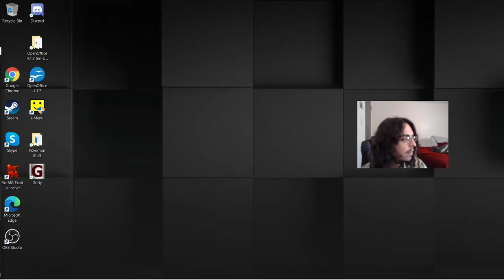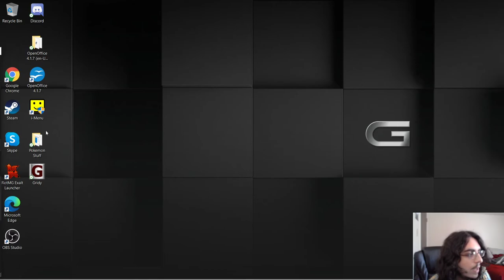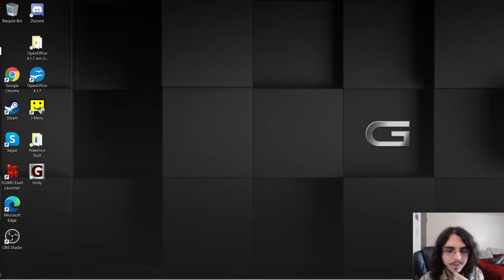Terraria With Friends Ep 1